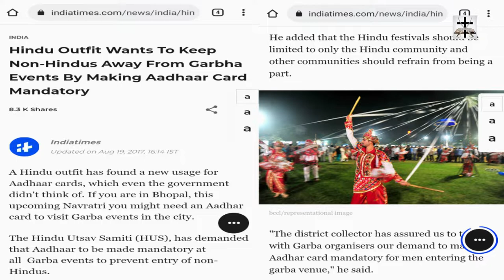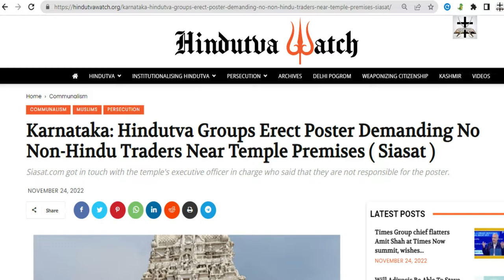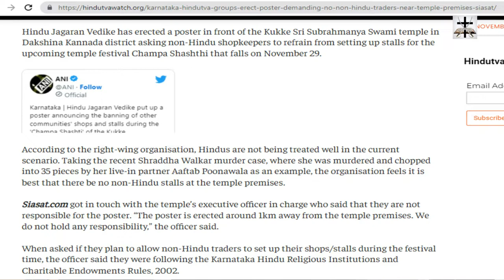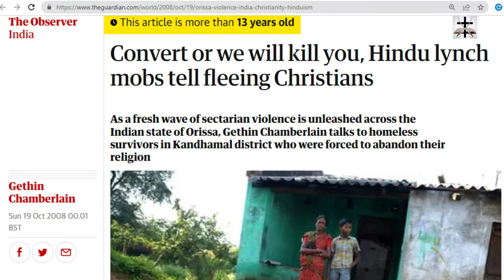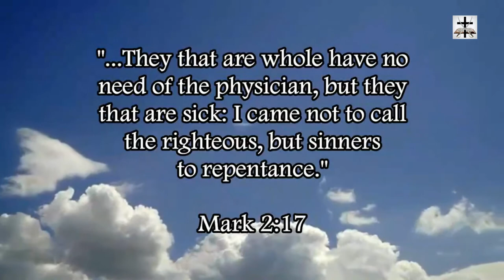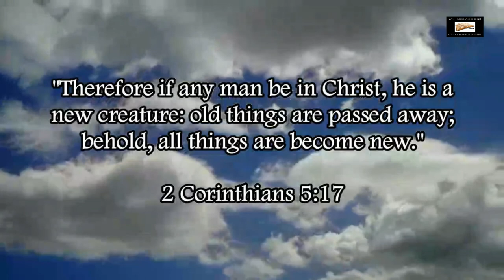Hindus Put Up Posters Demanding Non-Hindu Traders Are Banned Near Temple Premises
Hindus in India further show that Hinduism is no different than Islam.